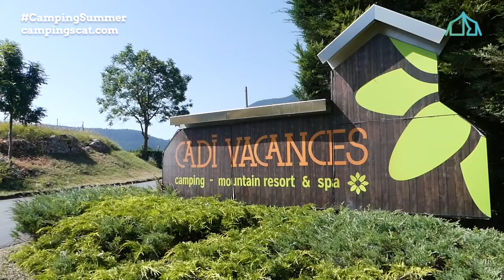Camping SUMMER | Camping Cadí Vacances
Camping Summer 2020 fa la seva cinquena parada al Camping Cadí Vacances, al cor del Parc Natural del Cadí Moixeró i als peus del Pedraforca. El segon càmping a més alçada de Catalunya, a 1.400 metres.

Aquest càmping es troba a la Gòsol, una població amb poc més de 200 habitants i amb un castell càtar al capdamunt.

QUÈ OFEREIX EL CÀMPING?

El Càmping Cadí Vacances està equipat amb dues piscines, una infantil amb un petit tobogan, i una de més gran.

També compta amb dos parcs infantils, un equipat amb elements de fusta i una tirolina i l'altre, pels més petits, amb elements com gronxadors, un tobogan i una colxoneta elàstica!

I dues pistes poliesportives, per jugar a futbol, bàsquet, o pàdel. I un rocòdrom per entrenar paret amunt i lloguer de bicicletes per sortir a gaudir de l'entorn.

També un restaurant amb servei d'endur-se el menjar a la parcel·la, i un spa i servei de massatges, per gaudir sobretot a l'hivern.

El càmping compta amb 130 parcel·les, totes elles amb llum i sombra, i algunes, les grans i grans panoràmiques, amb més de 150 m2. I en quants als allotjaments, hi ha 21 bungalows de fusta, amb capacitat de 2 fins a 8 persones. I 5 cabanes, que són com petits refugis amb llitera, en aquest cas sense lavabo a dins.

Aquest càmping ofereix la possibilitat de fer temporada sencera, tant amb caravana com mobilhome propietat del client. Són moltes les famílies que tenen la segona residència a la muntanya en aquest càmping!

L'ENTORN

Les possibilitats que ens ofereix l'entorn són inacabables. Des de visitar Gòsol o Josa (poble famós a més pel seu formatge, premiat internacionalment) a descobrir racons que van inspirar Picasso (la dona dels pans), o el Museu de les Mines o de les petjades de dinosaures, o el Parc Aventura de Palomera amb els més petits de a casa.

El gran emblena de la zona: el Pedraforca! apte pels més preparats o també per les famílies, amb la possibilitat de fer una volta 360º per la seva part baixa. Altres cims a prop són el Comabona, la Gallina Pelada, el Cap del Verd, Puig Baridana o la Torre del Cadí.

I en quant a activitats d'aventura: escalada, descens de barrancs, trekkin aquàtic, ponting, hípica o vies ferrades.

I en quant al senderisme, a prop podem escollir entre: Camí Picasso, Camí dels Segadors, Camí dels Bons Homes, Ruta del Caracremada, Ruta del Pirineu Comtal o el GR107 o GR150.

Des del mateix càmping es proposen fins a 7 passejades. I a l'altra banda del càmping, la Serra del Verd ofereix excurions aptes per tothom, amb diferents graus de dificultat i durada.

I a l'hivern, un càmping idela per descansar després de la pràctica d'esquí alpí al Port del Comte, o esquí de fos a Tuixent La Vansa.